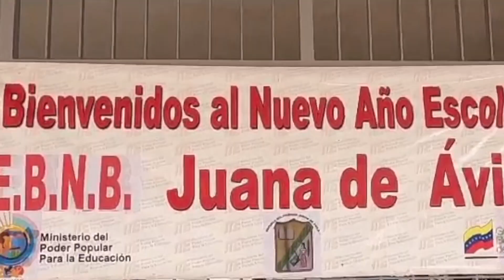REGIONES EN ACCIÓN DEL 06 DE OCTUBREDEL 2023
Conoce las noticias más importantes de la semana en el pódcast informativo del CEOFANB en "Regiones en Acción". Narrado por nuestra presentadora de Inteligencia Artificial "Aurora".